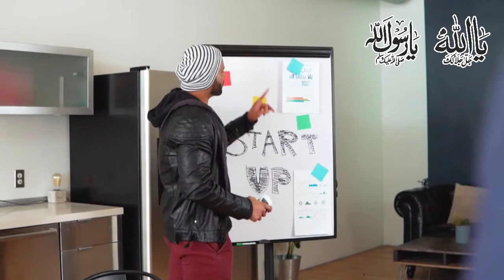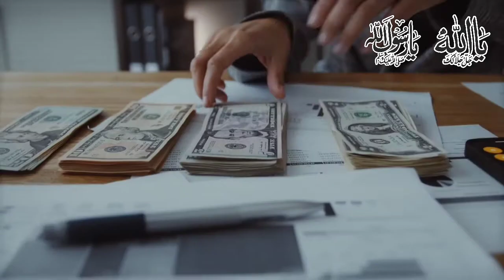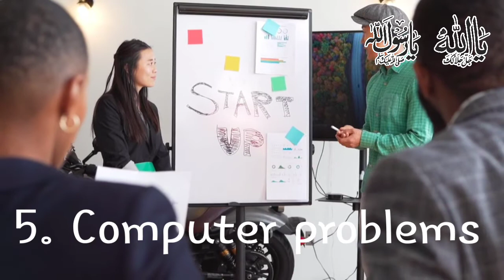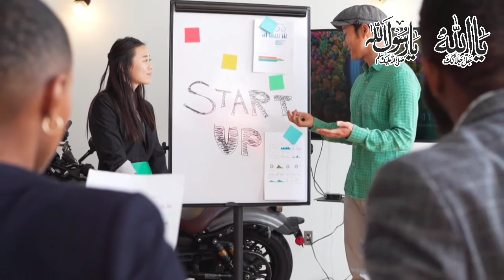Best part time business ideas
in this video i will show you five easy methods to earn around 15000 to 25000 in a month by part time work.
 hope you like my ideas.